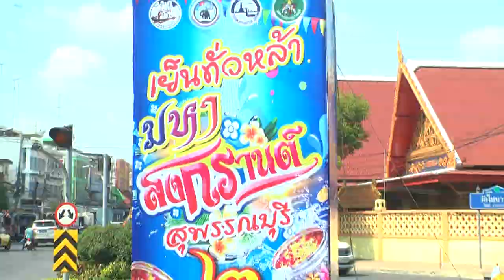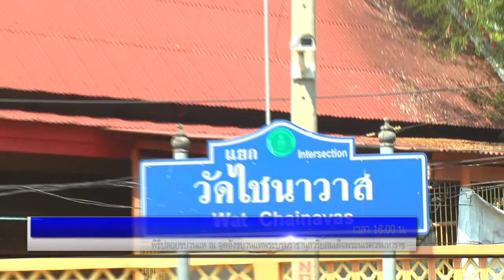สงกรานต์สุพรรณบุรี 2561